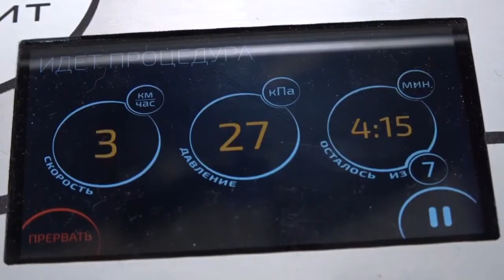Новые меры поддержки бизнеса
Новые меры поддержки малого и среднего бизнеса в Одинцовском округе - стали темой круглого стола в Библиотеке №1. Организатором выступило московское отделение «Опоры России».